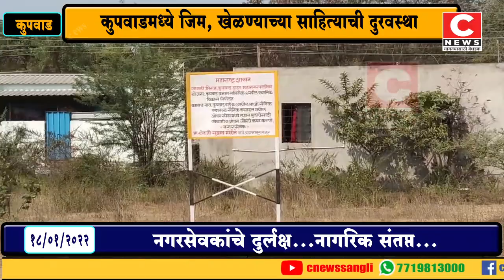कुपवाडमध्ये जिम, खेळण्याच्या साहित्याची दुरवस्थासी न्यूज